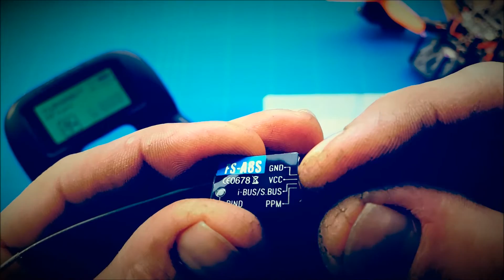How to Bind Flysky Receiver FS A8S To The Turnigy Evolution Radio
Brought by How To DIY RC FPV hosted by Happy Flyer

It's a little trick binding the flysky receiver to a different brand radio the turnigy evolution

The FS-A8S is a Micro receiver for Micro quadcopters using AFHDS 2A protocol just like the turnigy evolution radio!

the RX only weights 1gram but the bind button is too small to hold while supplying 5v to it
Iff you do manage to hold the button and adding power while having the TX in binding mode
then the RX still, don't show any sign of it binding to the TX

The trick behind how to bind the receiver to the evolution TX is to turn them both off and on again

Iff you follow the steps and did it correctly then you while be seeing a solid red light burning
giving the indication it's finally binding receiver to the turnigy evolution tx

We also have a mod for the FS A8S Flysky receiver to extend its range by upgrading the antenna

It's a simple modification you can pull off the antenna connector and click a longer better antenna to the Rx

You don't have to Pay extra it's still the same old Price!
It just helps to pay my channel bills